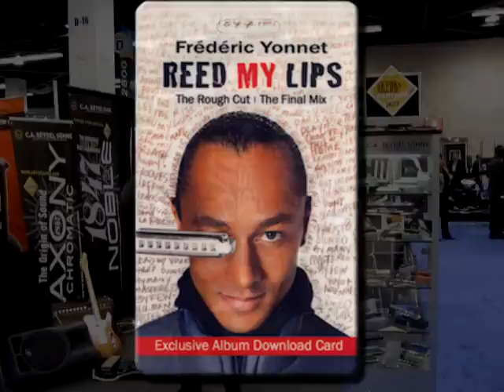Frederic Yonnet 2012 NAMM Seydel Harmonicas by Violet Aura of Aura Images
Frederic Yonnet at the Seydel Harmonicas booth doing his thing from the 2012 NAMM Show.Capturerd by Violet Aura of Aura Images©